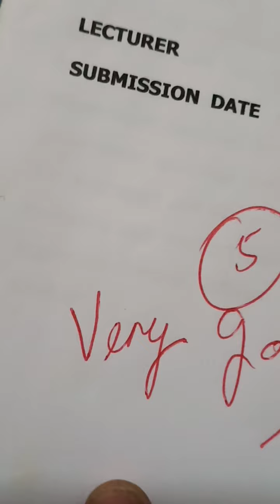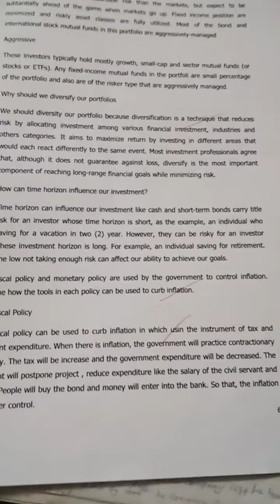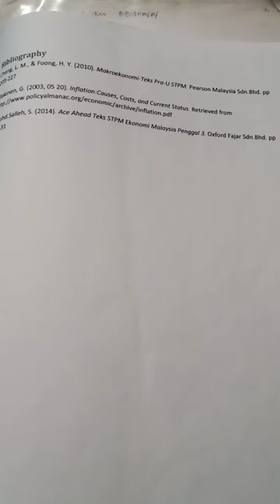Kad Genk HRE11 UMS- pda(2)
Pembawa semangat ni kad drpg genk HRE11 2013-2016  & new image uma baru c pda